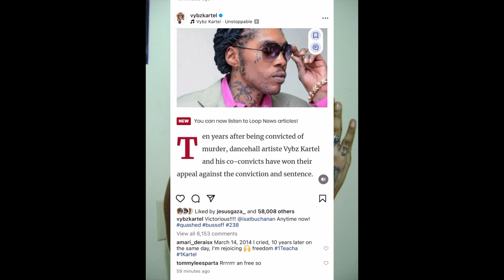Vybz Kartel Finally Won his Appeal |Interview Walking Free Again he Speak OuT